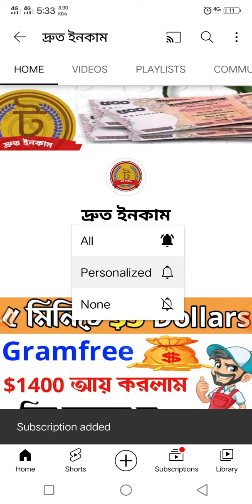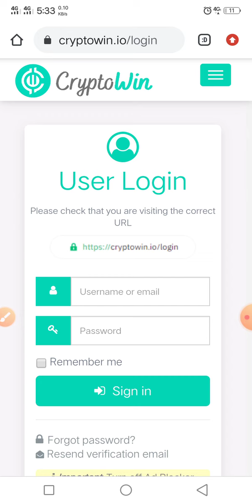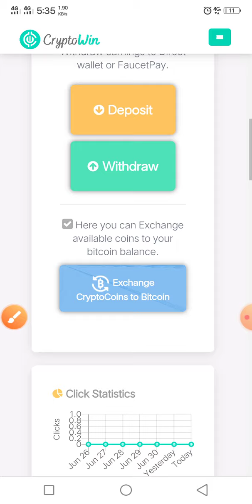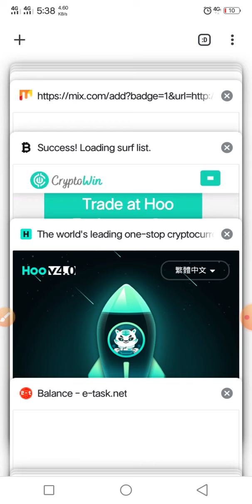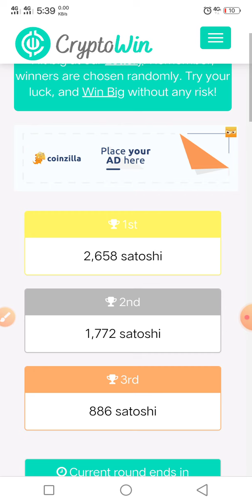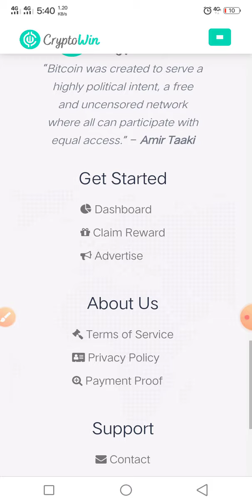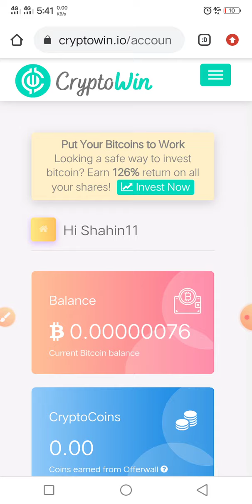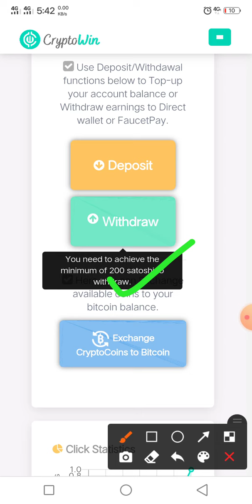How to earn make money bitcoin l 200 satoshi withdraw faucetpay l add view & lottery l cryptowin..